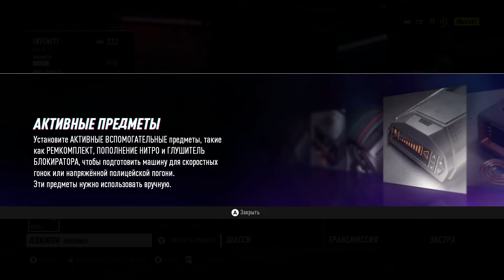NFS Heat #9 (Курортная трасса, Кроссфилд, Сокол Т, Престиж, Я тебя прикрою)